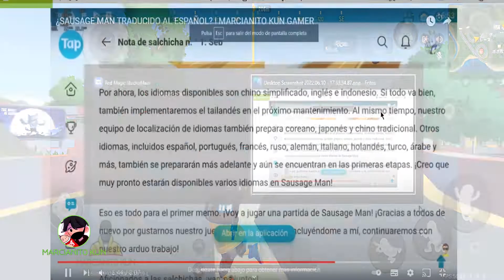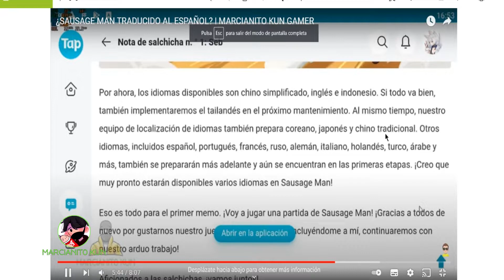¿Idioma ESPAÑOL en la proxima TEMPORADA? | Sausage Man | Marcianito Kun Gamer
Pantalla: 6.65", 1080 x 2340 pixels
Procesador: Snapdragon 765G 2.4GHz
RAM: 8GB
Almacenamiento: 128GB
Batería: 5100 mAh
OS: Android 10